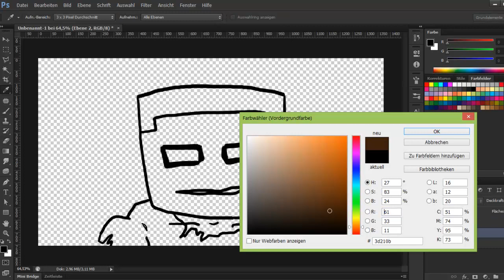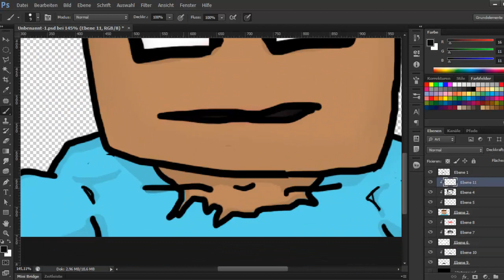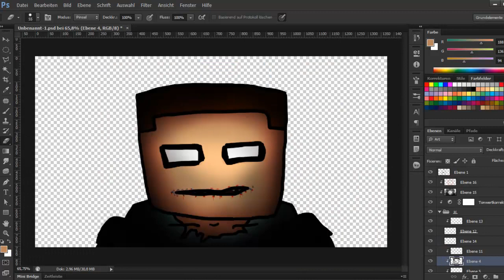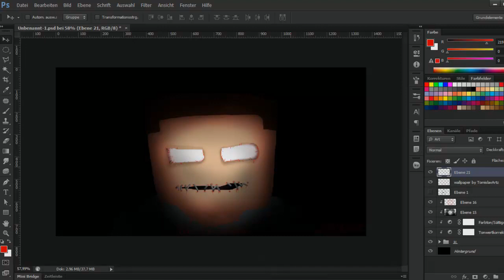HEROBRINE Wallpaper - Photoshop CS6 Speedart [HD]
HEROBRINE!! |□.□|

Show my work some love, Like if you like it or Favorite if you totally love it!

Like on Facebook or follow on Twitter to see more Art besides YouTube
Program: Adobe Photoshop CS6
Totaltime: ---
PS-Layers: 50